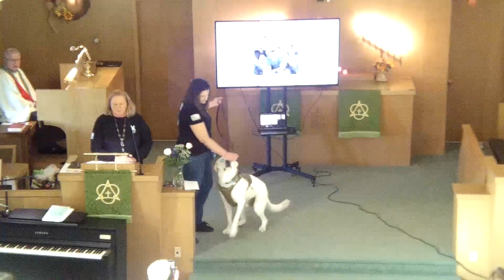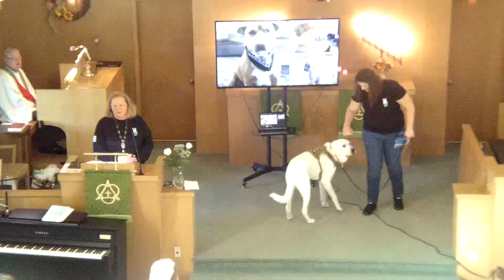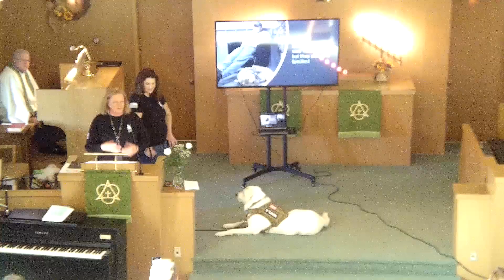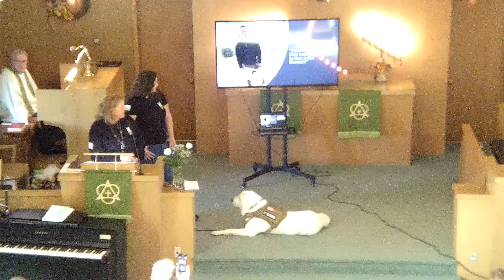Part 4 Oct. 17, 2021 St. James Mission Fest